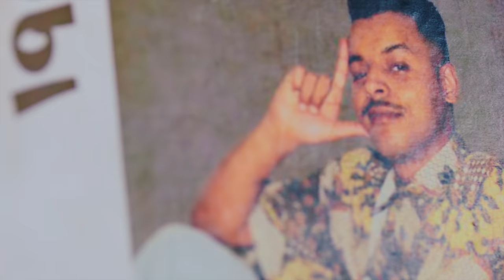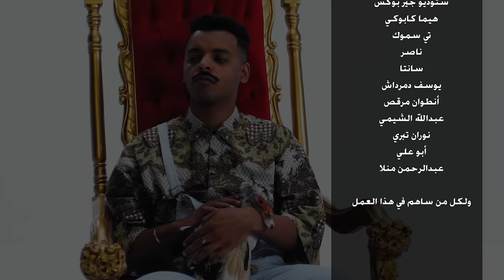G.Oka-1991 ( atdl3 ) | ( جنرال اوكا مهرجان ١٩٩١( اتدلع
غناء : اوكا
الحان وكلمات : اوكا
توزيع :اوكا
ميكس وماستر :  اوكا
مزيكا : حمص
 اخراج : يحي علاء
مدير تصوير : Federico Corno
Photography : marwan mostafa
Artwork : medo ismail
مونتاج : يوسف عصام

Lyrics: الكلمات

احنا الجيل اللي اتدلع اللي اتمتع
اه اه
احنا الجيل اللي اتفسح اللي اتمرجح
_اه اه
شوفنا العز بط و وز عز يا عز
اه اه
شوفنا الحظ عيشنا الحظ جالنا الحظ
حظ يا حظ
ملعبناش كوره في الشارع ملعبناش
اه اه
الحمدالله مش جيل صايع الحمدالله
اه اه
موقفناش ع الناصيه
اه
شوفنا طفوله مش قاسيه
اه
كانت سهله وماشيه
اه
دماغنا فايقه و راسيه
اه
ولا ولا مره بنسهر بره ولا ولا حته لعبنا الطوله
كدا كدا rich حياتنا و رايقه
والنفسيه دي مش مضايقه
مبسوطين اه
مرتاحين  اه
مش قاعدين اه
شغالين اه
والحاله شغاله
والطاقه مليانه

احنا الجيل اه اه
اللي اتمرجح اه اه
اللي اتفسح اه اه

اللي اتدلع اتدلع اتدلع .

طول عمرنا علي وضعنا طول عمرنا
اه اه
عمُر ما حد جه وذلنه جه وذلنه
شوفنا احسن تعليم اه
لا ضرب ولا خراطيم اه
شوفنا احسن تفخيم
عقلنا لسه سليم
هنا غنا money funny
ثري happy عالي غالي
‏Easy عادي ماشي حالي
مالي مالي راحه بالي
يلا
مالي مالي راحه بالي عيشه
Honey honey money money funny funny
Easy easy  عادي عادي بالي بالي مالي مالي